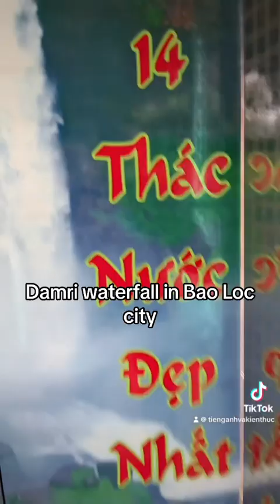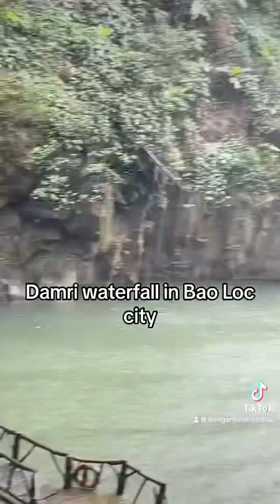Damri waterfall in Bao Loc city